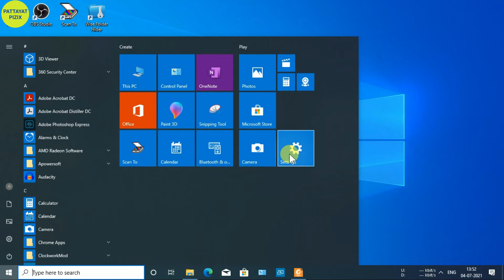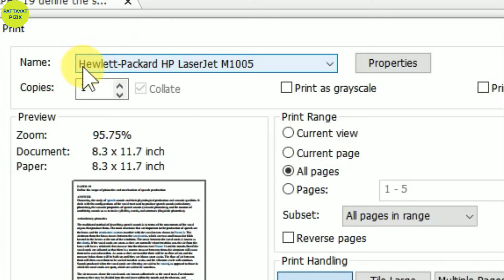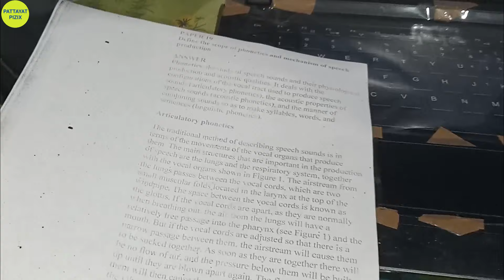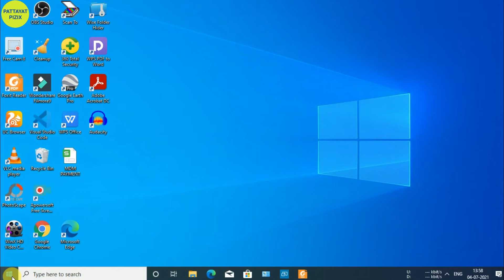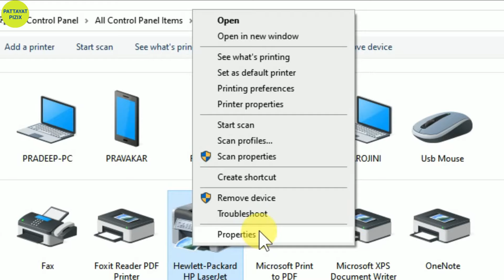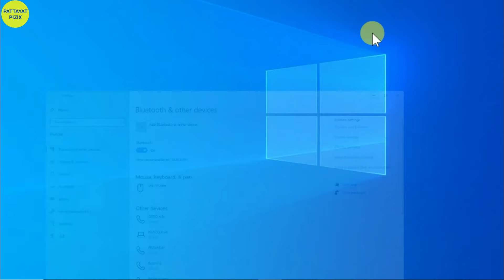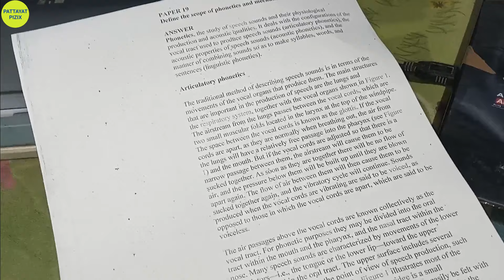HP M1005 Printer Hidden setting in Computer, How increase Darkness of printing Paper in Computer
HOW TO SOLVE LOW QUALITY PRINTING ISSUE..
HP M1005 Printer Hidden Setting in Computer से Print करते समय Print Quality Light/Dark Adjust करे
Hp printer darkness setting (100% WORK)
HP 1005 Printer Tips || No more having to do darkness or brightnes
Light Printing Problem in HP 1020, P1007, M1005, Canon 2900B, 3010. All Problems and Solutions Hindi
How To Solve Bad Print Quality For Any Printer Amd Improve Print Quality For HP LaserJet
How to Fix a Print problem || Bad print Solution in laserjet printers
hp 1005 printer darkness setting | Hp printer darkness setting

Buy link
HP Laserjet M1005 Multifunction Laser Printer